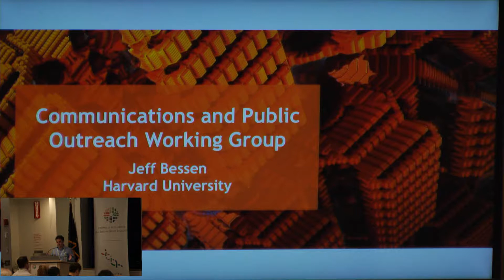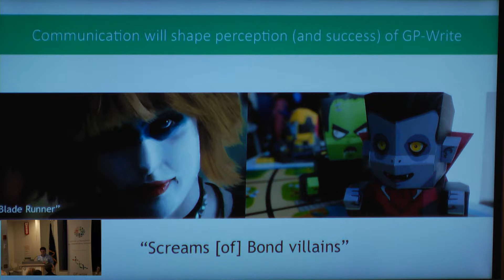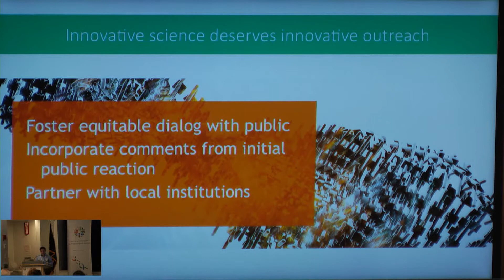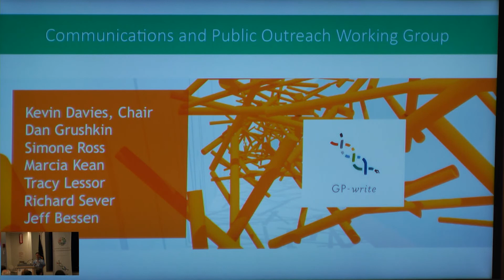Working Group Roadmaps | Public Communications, Outreach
Jeffrey Bessen, Harvard University

WORKING GROUP ROADMAPS
This session is designed to report on the lunch-based working group discussions to all participants at the meeting and establish an actionable plan for implementation in GP-write.